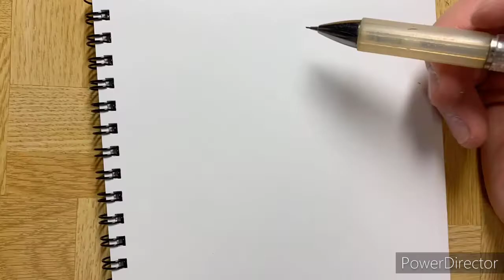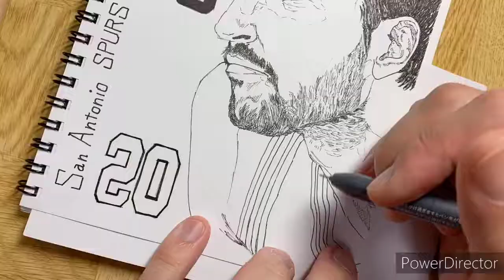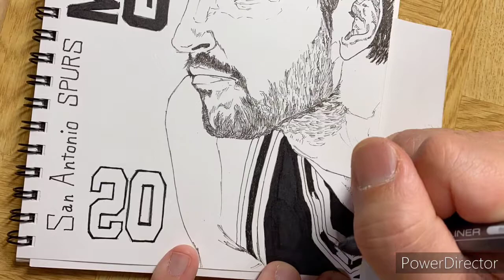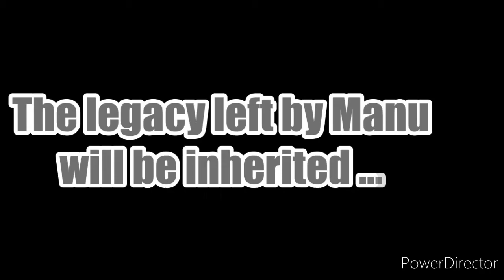Manu Ginobili【San Antonio SPURS#20】